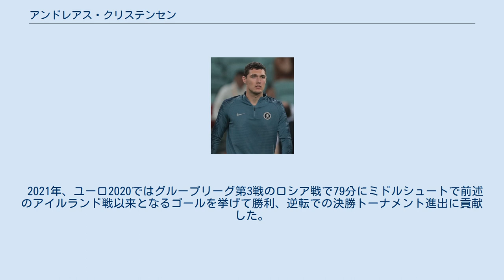アンドレアス・クリステンセン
アンドレアス・ブトガ・クリステンセン（デンマーク語: Andreas Bødtker Christensen、1996年4月10日 - ）は、デンマーク出身のサッカー選手。
チェルシーFC所属。
 リレレードで生まれた彼は、地元のブレンビーIFのユースに所属した。
ここに8年間所属し、アーセナルFCやチェルシーFC、マンチェスター・シティFC、バイエルン・ミュンヘンといった一流クラブから興味を持たれた。
2012年2月7日には自由契約でチェルシーFCに移籍、それはアンドレ・ビラス・ボアスが監督を務めていた最後の頃であった。
チェルシーを選んだ理由として彼は「自分が好きなサッカーをしていたから」と答えている。
 2013年5月19日に行われた、2012-13シーズンの最終戦ではトップチームのメンバーに名を連ねたが、試合には出場出来なかった。
この試合はラファエル・ベニテスの監督としての最終試合でもあり、エヴァートンFCを相手にしたホームゲームは2-1で勝利に終わった。
2013-14シーズンの前の米国へのツアーでは、トップチームのメンバーに名を連ね、それ以来プロ契約を結ぶ事となった。
 プロ初出場となったのは2014年10月28日に行われた、フットボールリーグカップ第四ラウンドのシュルーズベリー・タウンFC戦であった。
この試合で右サイドバックとしてスターティングメンバーに名を連ねた彼はフル出場し、クラブの2-1の勝利に貢献した。
その後、2015年1月24日まで出場機会はなく、この日もまた右サイドバックとしてブラッドフォード・シティAFCとのFAカップ戦での出場であった。
この試合は2-4で敗北した。
 彼自身には出場の機会が無かったものの、チェルシーはトッテナム・ホットスパーFCを2-0で破り、フットボールリーグカップを制した。
監督のジョゼ・モウリーニョは最終戦のMoMは誰かと問われた時に「シュルースベリー相手によくやったアンドレアス・クリステンセンだね。ジョン・テリー（実際のMoM）より素晴らしかったよ、何故なら我々はチームだからね。私は彼らを誇りに思うよ。」と述べた。
 2015年4月13日、チェルシーU-19で臨んだUEFAユースリーグの決勝戦、シャフタール・ドネツク戦ではオウンゴールを献上してしまったものの、最終的には3-2の勝利に終わった。
プレミアリーグでの初出場となったのは5月24日のサンダーランドAFC戦で、ミケル・ジョン・オビとの交代で12分出場し、3-1でのホームでの勝利に貢献した。
彼は2014-15シーズンのリーグ戦ではこの1試合しか出場が無かったものの、モウリーニョ監督はシーズンでの貢献から彼に優勝のメダルを渡すと述べた。
 2015年7月10日にはチェルシーから1シーズンまたは2シーズンの長期契約でボルシア・メンヒェングラートバッハにレンタル移籍した。
ブンデスリーガでの初得点は10月25日に行われたシャルケ04戦でオウンゴールであったが、幸いな事にチームは3-1での勝利に終わった。
その後もレギュラーに定着し、クラブ最優秀選手に選ばれる活躍を見せた。
クラブ側はこの貢献を評価し、1425万ポンドの完全移籍オファーを出したものの、ローン元であるチェルシーが拒否。
しかしローンでもう1シーズンボルシアMGに留まることとなった。
 2016-17シーズンもCBの主力としての地位を守り、2シーズンでリーグ戦合計62試合に出場した。
 ドイツでの活躍により2017-18シーズンはローンバックされてチェルシーのトップチームの構想に含まれた。
プレミアリーグ開幕節ではベンチスタートとなったもののケーヒルの退場もあり前半の早々に交代出場をすると、9月12日のカラバフFK戦に先発しチェルシーの選手としてCL初出場を果たした。
 2017-18シーズンは監督のアントニオ・コンテがダヴィド・ルイスを冷遇した件もあり、27試合に出場した。
しかし翌シーズンからマウリツィオ・サッリが監督に就任すると再びダヴィド・ルイスが用いられたため、移籍を志願したと報じられたこともあったが本人はこれを否定した。
 2019年8月3日、...